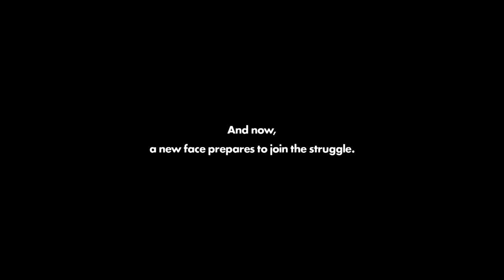Literally a Sonic OC Generator : Sonic Forces Episode 1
Look up your name followed by "the hedgehog" to find some fun results! - Spencer